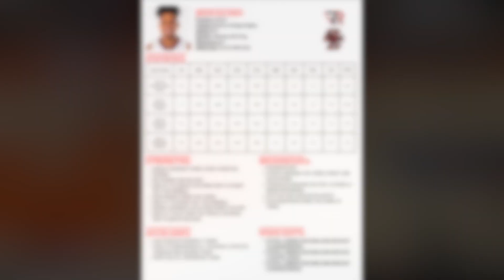Brevin Galloway Scouting Video